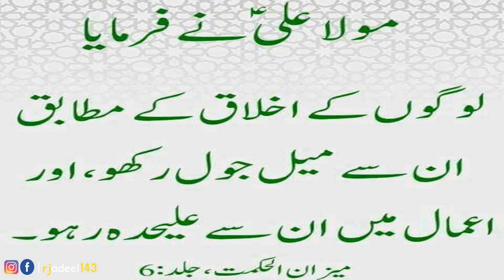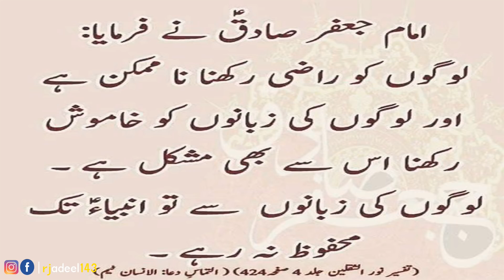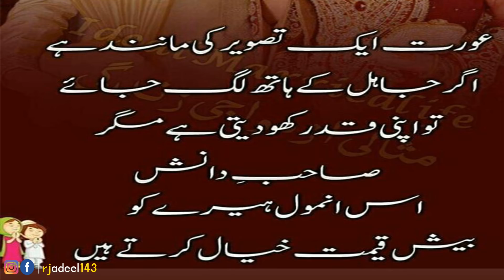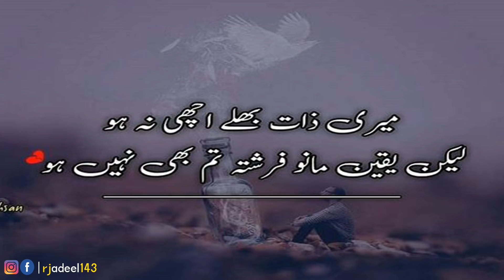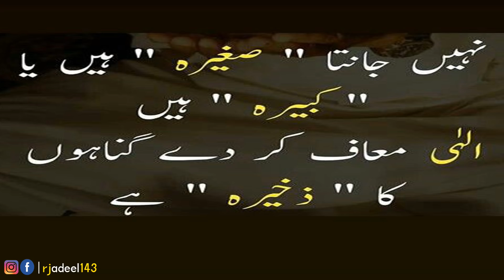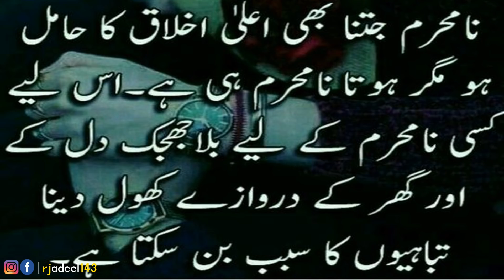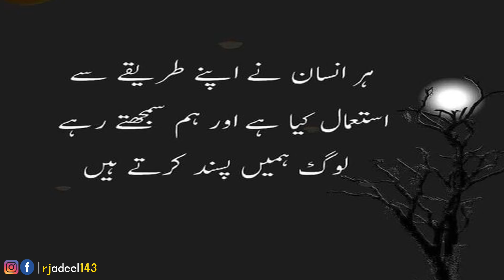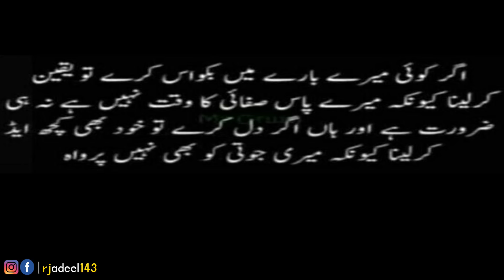Aurat Hona Asaan Nahi | Best Urdu Quotes | Hazrat Ali R.A Amazing Quotes about life | Sad Quotes